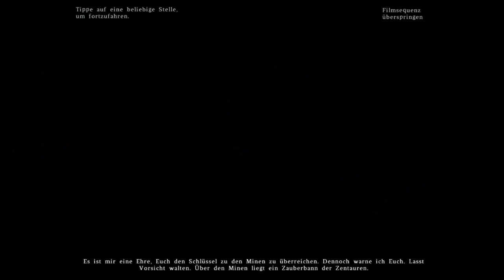Let's Play Awakening - Der Wald der roten Blätter [Part 8/ HD/ blind] - Der Zwergenkönig